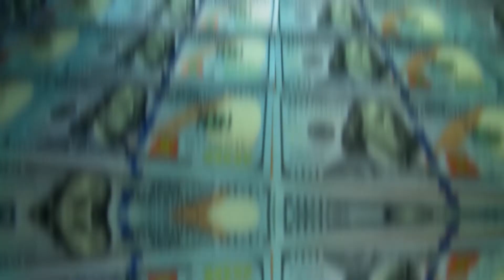How to Choose the Right Professional for the Job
What are some of the key things you should be looking for when looking to hire a professional realtor?

San Diego Realtor Steven Wener shares several things you should look for when looking to hire a professional to be your guide on your home buying and selling journey.

Kyle Whissel
eXp Realty of California, Inc. - DRE# 01878277
3180 University Ave, Suite 600